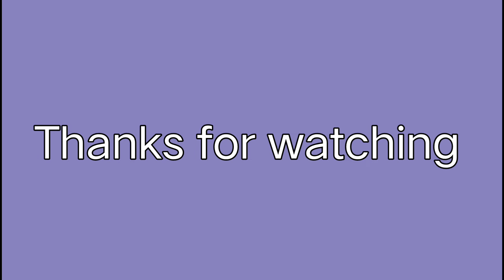মা-ছেলে একা একা কোথায় চললাম?🤔bengalivlog